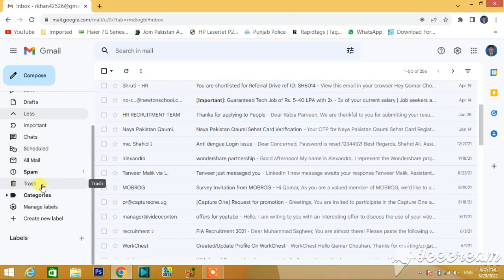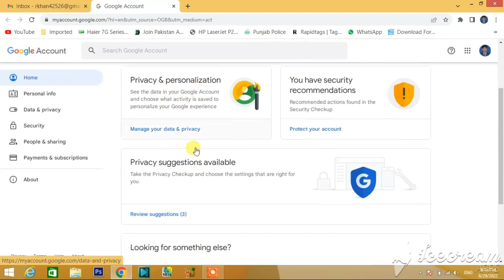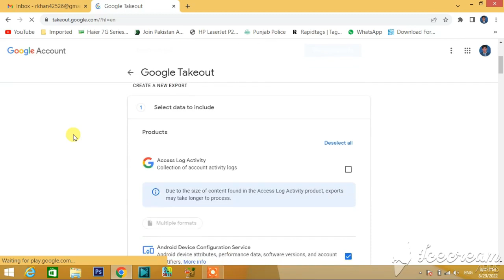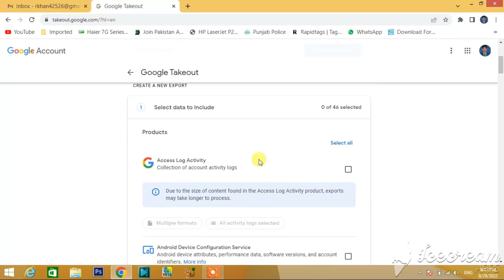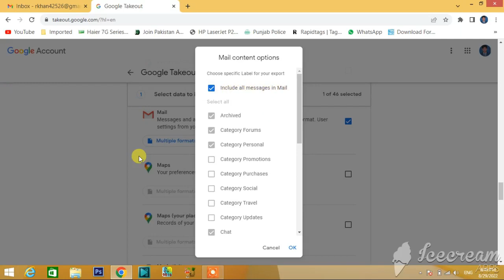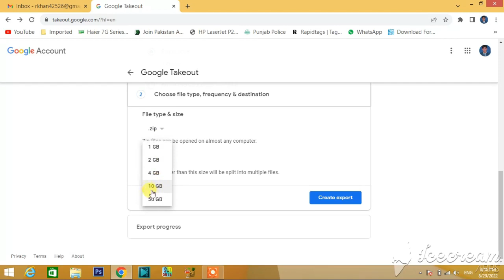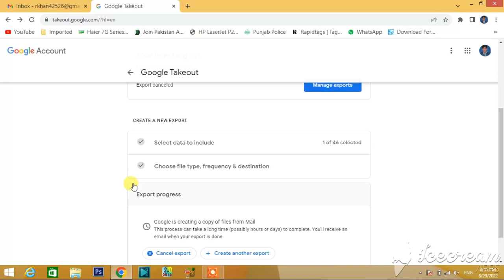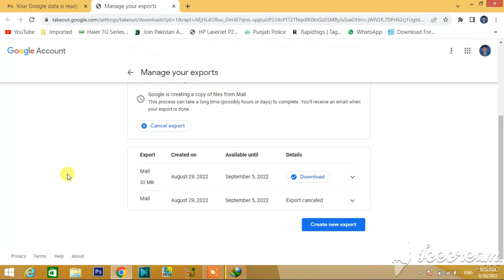How to recover permanently deleted Gmail Messages from Gmail account || urdu/hindi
Friends, in this video i am going to tell you how to  recover permanently deleted Gmail Messages from Gmail account .

@________________ Follow Me____________________@